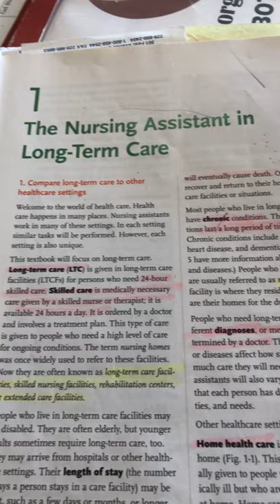Chapter One Class Part 1 of 2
Chapter 1 Part One of 2